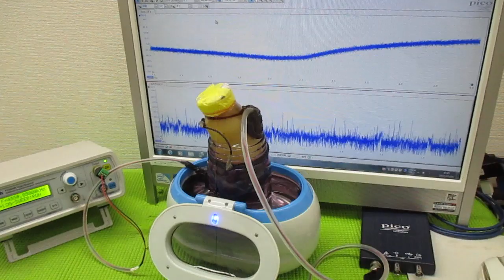超音波と間接容器による、ナノレベルの攪拌技術 ultrasonic-labo